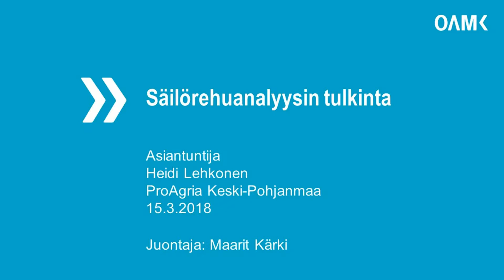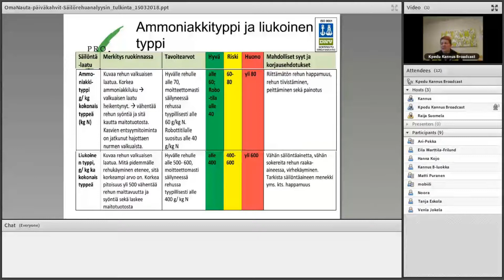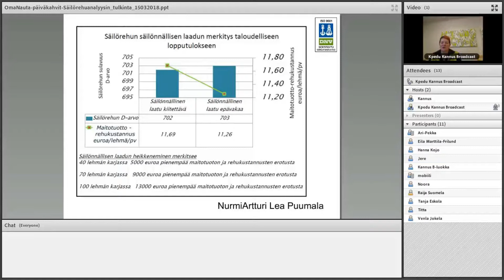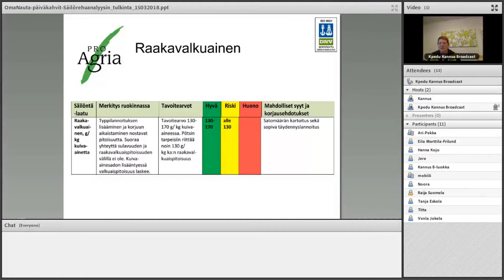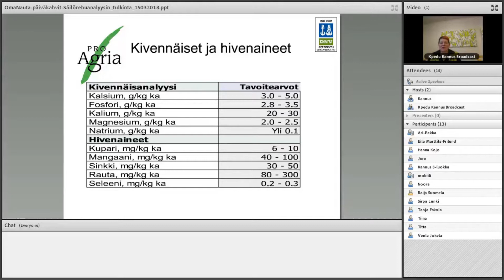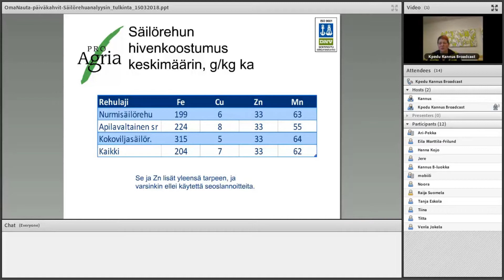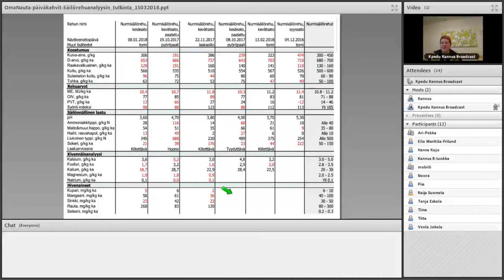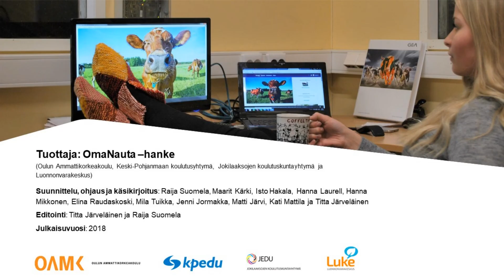Säilörehuanalyysin tulkinta, päiväkahvit 15.3.2018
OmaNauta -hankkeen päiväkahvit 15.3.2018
Heidi Lehkonen, ProAgria Keski-Pohjanmaa
Juontaja: Maarit Kärki